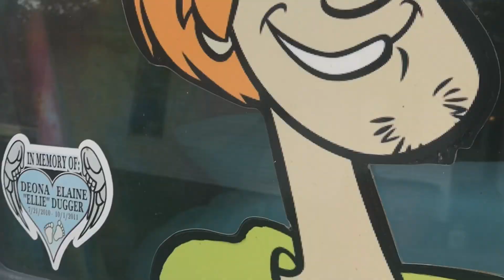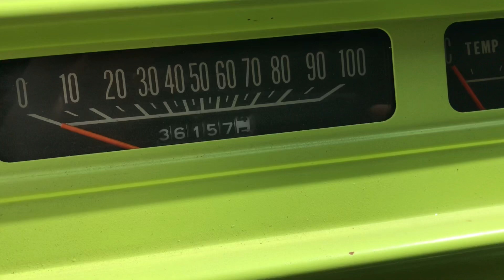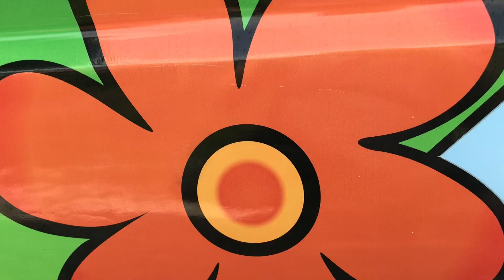The Mystery Machine- Ultimate ZOINKS!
Song is Shaggy Dubstep TIF- Ultimate Zoinks!

Support his Patron